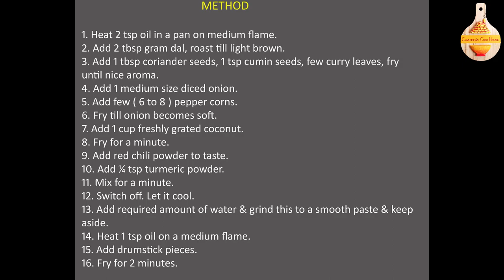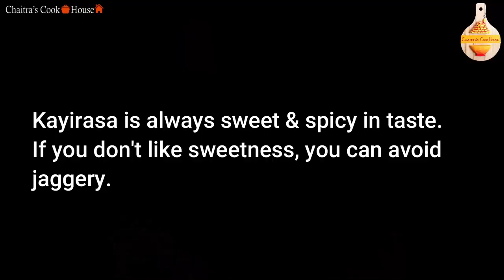How to make drum stick curry |ನುಗ್ಗೇಕಾಯಿ ಕಾಯಿರಸ |सहजन की करी |Havyaka adige | Drum stick recipe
INGREDIENTS
Oil – 3 tsp
Gram dal / chana dal – 2 tbsp
Onion – 1 – medium size – diced
Black peppercorns – few – 6 to 8
Freshly grated coconut – 1 cup
Red chili powder - to taste
Turmeric powder – ¼ tsp
Drumsticks – 4
Salt – to taste
Jaggery – to taste
Tamarind paste – ½ tsp
Water – as required
                                           FOR TEMPERING
Asafoetida – 3 to 4 pinches

                                             METHOD

1. Heat 2 tsp oil in a pan on medium flame.
2. Add 2 tbsp gram dal, roast till light brown.
3. Add 1 tbsp coriander seeds, 1 tsp cumin seeds, few curry leaves, fry until nice aroma.
4. Add 1 medium size diced onion.
5. Add few ( 6 to 8 ) pepper corns.
6. Fry till onion becomes soft.
7. Add 1 cup freshly grated coconut.
8. Fry for a minute.
9. Add red chili powder to taste.
10. Add ¼ tsp turmeric powder.
11. Mix for a minute.
12. Switch off. Let it cool.
13. Add required amount of water & grind this to a smooth paste & keep aside.
14. Heat 1 tsp oil on a medium flame.
15. Add drumstick pieces.
16. Fry for 2 minutes.
17. Add 2 cup of water.
18. Add salt to taste.
19. Add jaggery to taste.
20. Add ½ tsp of tamarind paste.
21. Cover & cook for around 12 minutes or until drumsticks get 80% cooked.
22. Now add the ground paste.
23. Add the water as per the consistency you need.
24. Adjust the taste.
25. Boil on medium – low heat for 10 to 12 minutes.
26. Switch off.
27. In a pan heat 1 tsp of oil.
28. Add ¼ tsp mustard seeds.
29. Once it splutters, add ¼ tsp cumin seeds.
30. Add few curry leaves.
31. 3 to 4 pinches of asafoetida.
32. Switch off.
33. Add the tempering to the curry.